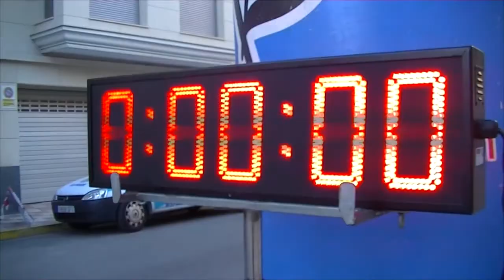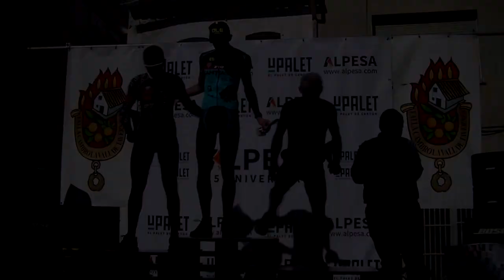III BTT LA VALLDIGNA 2016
Carrera BTT organizada por la Falla Cambro de Tavernes de la Valldigna. 31 de octubre de 2016

Cursa de bicicletes BTT organitzada per la Falla Cambro de Tavernes de la Valldigna el 31 d'octubre de 2016